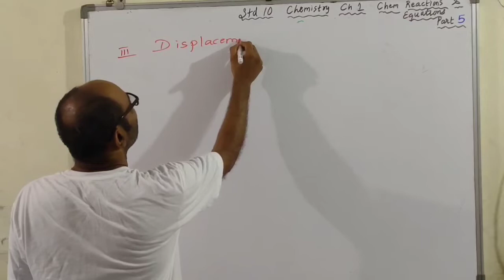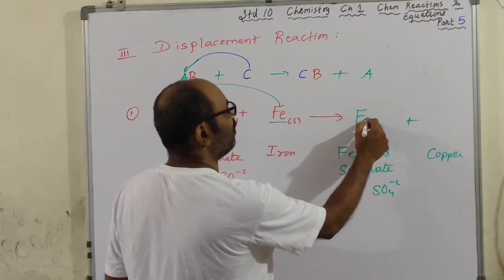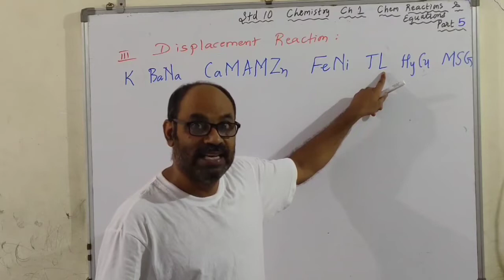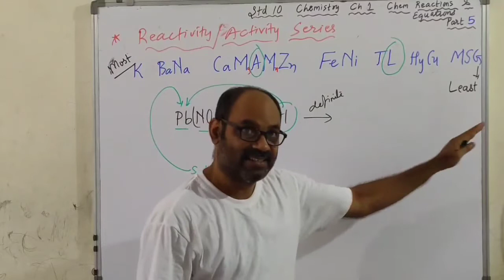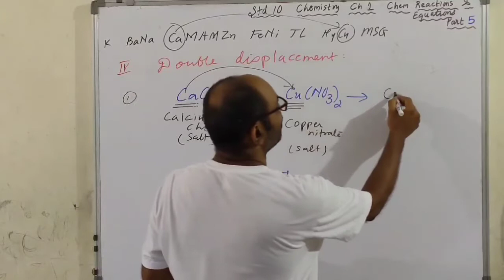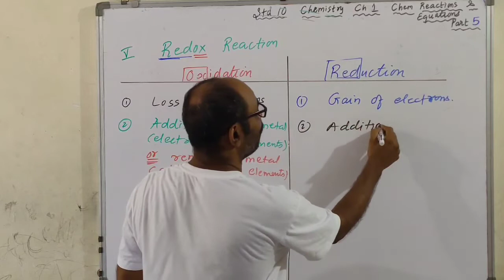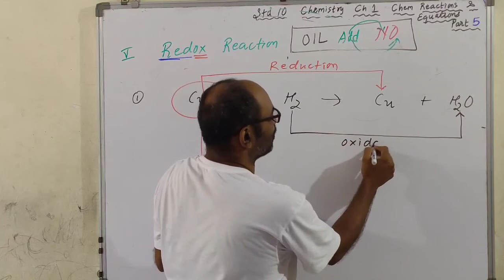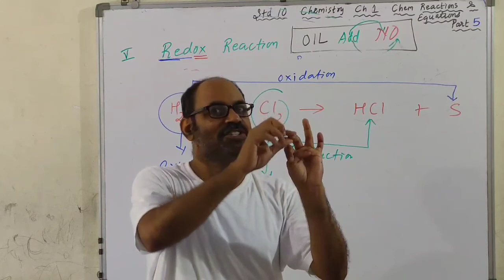Std 10 Chemistry Ch 1 Chemical reactions and chemical equations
Types of chemical reactions Displacement, Double displacement and Redox reactions